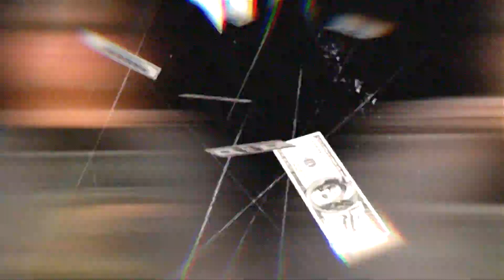Brain Dogg & Cult Shφtta - Back From The Dead [Official Mv]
BRAIN DOGG & Cult Shφtta - Back From The Dead [Mv]

Directed By Lil $cott
Edited and CG Visual By IG:@soho.cr @joeplumb_
Title : Back From The Dead
Artists : Brain Dogg Of DEE$ SQUAD / Xavier Of Cult Shφtta
Lyrics : Brain Dogg / Xavier
video by : Lil $cott
Visual and CG By Joe.P
Mv Editor :@soho.cr @joeplumb_
Mv Composer : Xavier
เนื้อเพลง Lyric
[HOOK]
back from the dead
got a hole in my head
its all in my head
ก็พวกมันเด็กๆ
hole in my head
Yeah..Yeah..

Life from the casket
Blood on my neckless
but i'm still flexin
ส่องประกายเหมือนดั่งเพชร
Yeah..Yeah..

* Verse 1[Brain Dogg]
Oh man,Daddy Now i did it.
Car crash,Don't know what happened
Gothboiclique , He gone to heaven.
You never know my side
I love the world's end

Who want to kill my wife, i want to revenge.
Not Sleep all day all night, Till's Eleven.
แล้วสักวันคุณจะเข้าใจในสิ่งที่ฉันเป็น
Never been back like Kurt Cobain.
[HOOK] (x1)
**Verse 2[Cult Shφtta]
she say I move too fast
I’m trying to boost to the cash
late night glued to the Mac
plus I got a noose on my neck
yeah I gotta loosen the shit
yeah a breda loosing his shit
yeah I gotta ghoul in my head
yeah I gotta bool on the drink
**(x 2)

khon kaen city when I ride out
กูยังไม่ได้แทงแต่มึงก็ตายแล้ว
only got a few baht on me
can’t see me like John Cena
king like don, no donkey
king like kong like Don King
Yeah.. Yeah..
[HOOK] (x1)
Outro